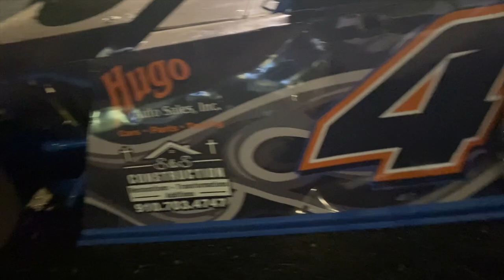Running from the Rain!! | Wincester VA Speedway